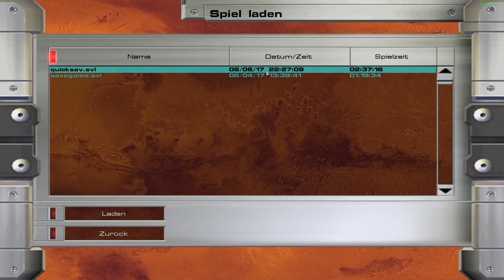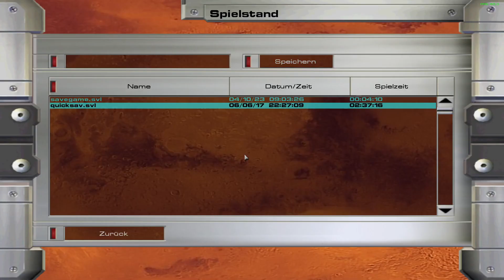1# - Der Wiederstand beginnt - Red Faction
Da YouTube sagte das ich gegen Copyright verstoße, habe ich mal (in der Hoffnung das es dadurch nicht mehr ist) Musik im Hintergrund laufen lassen.

Die benutzte Musik ist alles von KhorinisPictures.

ab der nächsten Folge mach ich mal die Game Musik in den Optionen aus und hoffe das ich damit dann nicht mehr gegen Copyright verstoße.

Mein Pc Setup:

Zubehör
-Mikro Stativ
-Micro Stoßdämpferhalterung
- Micro Kabel
    -Kopfhörer selbst Personalisiert
    -Tastatur habe ich eine ältere Version davon mit USB Anschlüssen.
     Habe ich allerdings nur noch gebraucht bei Ebay gefunden, deswegen die neue hier.

Pc Hardware
   -Meinen habe ich nicht mehr gefunden, dieser hier ist aber ähnlich.
 -Custom Wasserkühlung wo ich nicht mehr alle teile finde.